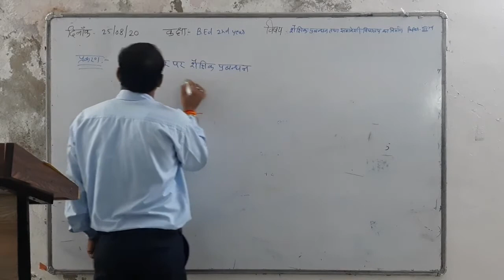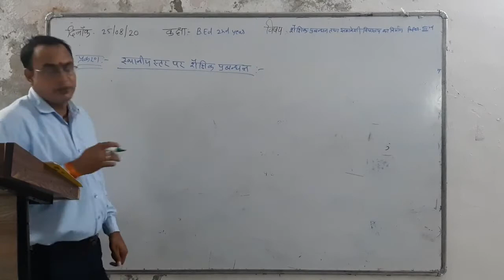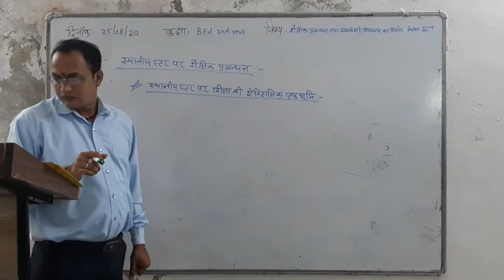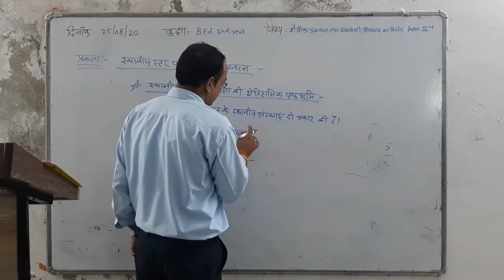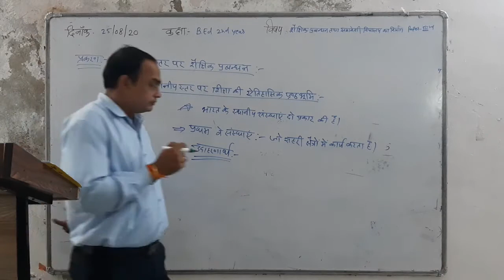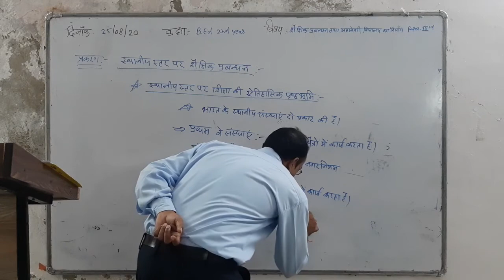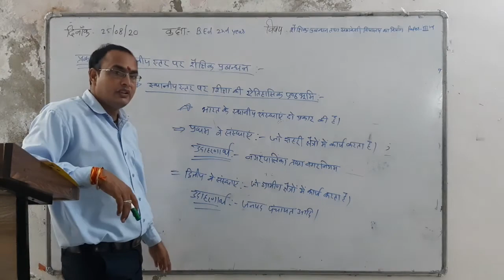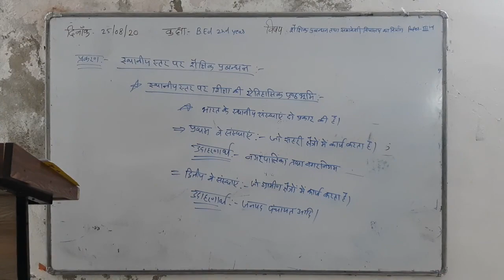25.08.2020 Topic स्थानीय स्तर पर शैक्षिक प्रबंधन B.Ed 2nd year व्याख्याता मनोहरलाल टेलर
Subject :- Education Menagement and creating inclusive school